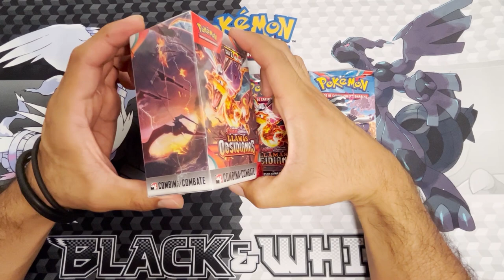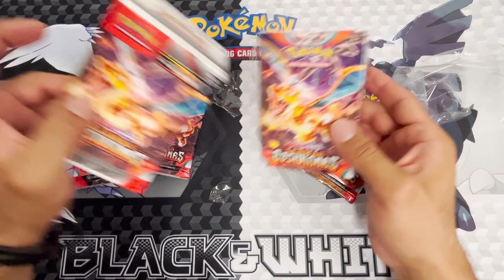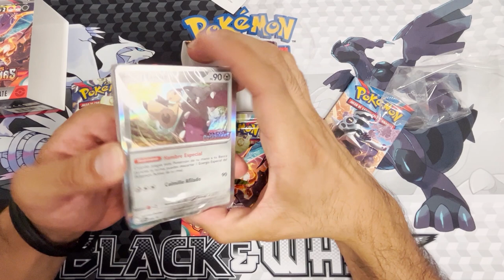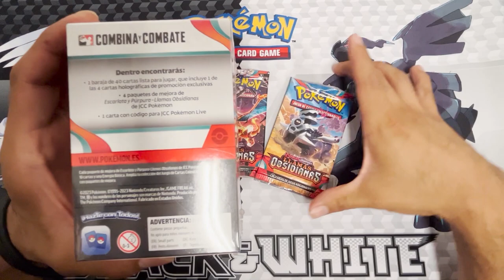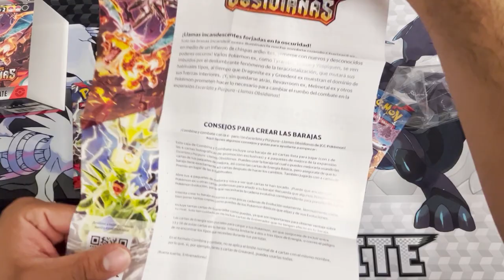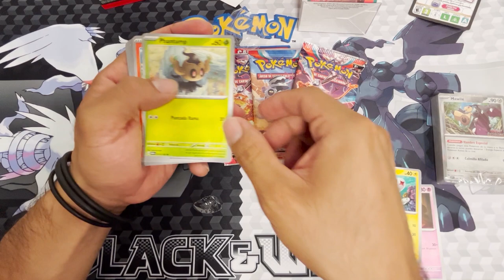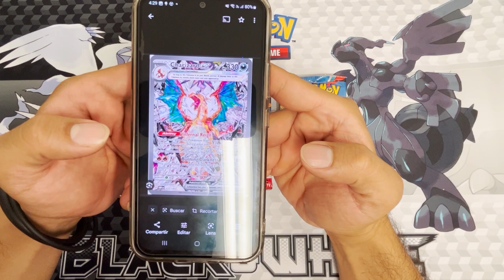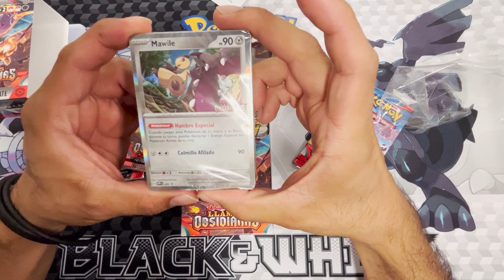ABRIENDO SOBRES DE POKEMON TCG OBSIDIAN FLAMES!!!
Abriendo sobres de Pokemon Obsidian Flames, buscando las cartas mas raras para nuestra colección.